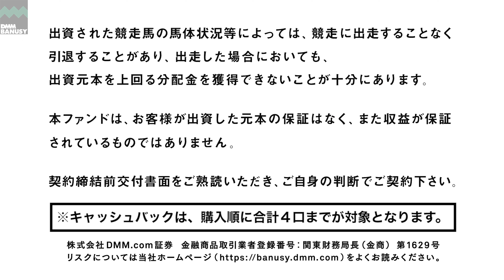《4K》【ジュルナール(サマーハ2022)】_ノーザンファーム現地視察_2023/9/25撮影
ノーザンファームにて、ジュルナール(サマーハ2022)の直近の馬体、歩様、状態をご覧ください。(9/25)